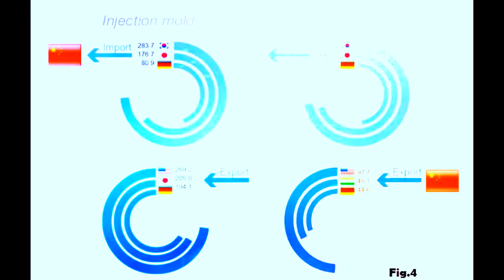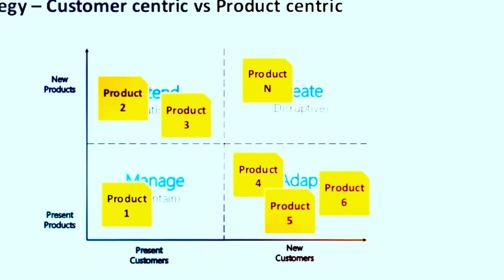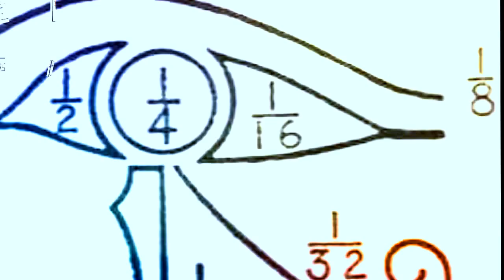ELram - RADIO LAGER - Fisting royal deluxe homemade demo version - 2016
Fisting royal deluxe homemade demo version - 2016